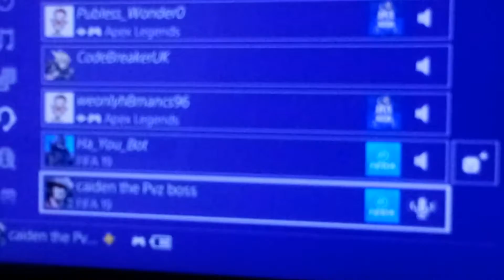What happens in a ckgc party